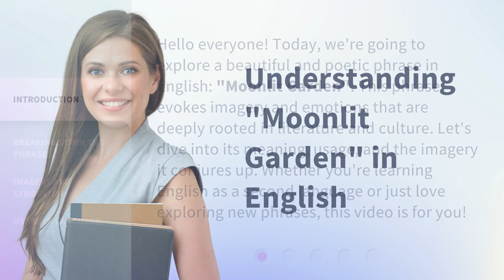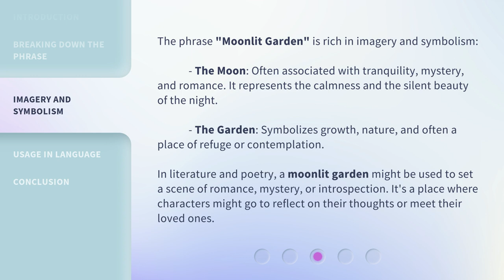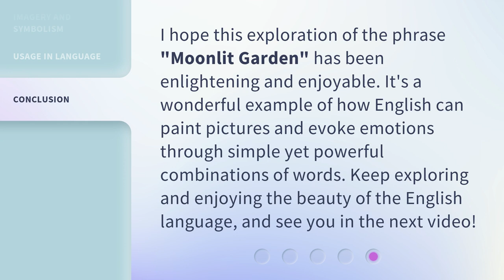Understanding "Moonlit Garden" in English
Unlocking the Magic: Understanding "Moonlit Garden" in English • Discover the enchanting world of the "Moonlit Garden" as we delve into its meaning and symbolism in English. Join us on this captivating journey as we decode the secrets behind this mesmerizing masterpiece.

00:00 • Introduction - Understanding "Moonlit Garden" in English
00:36 • Breaking Down the Phrase
01:21 • Imagery and Symbolism
01:59 • Usage in Language